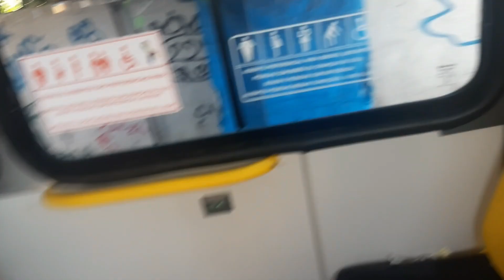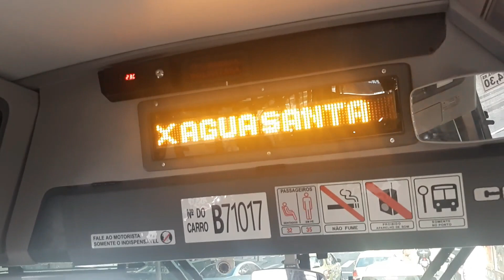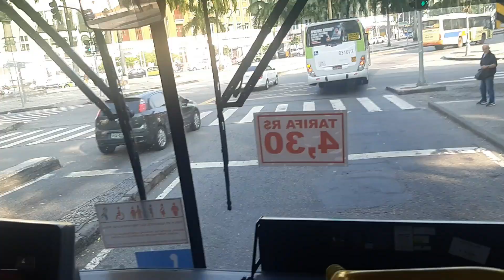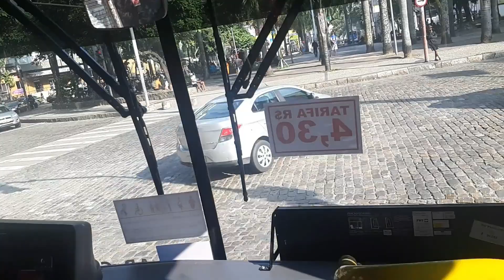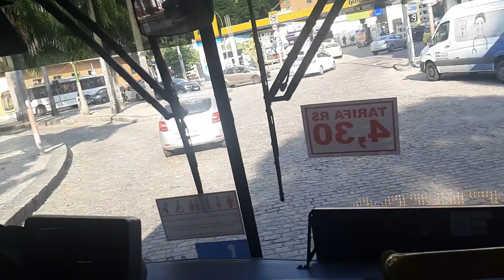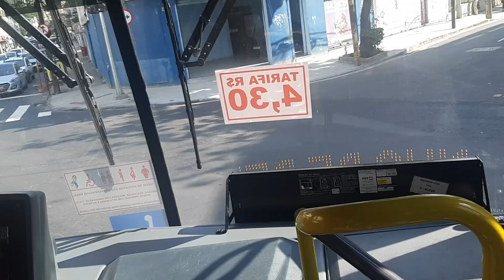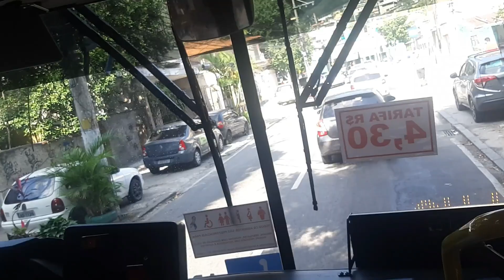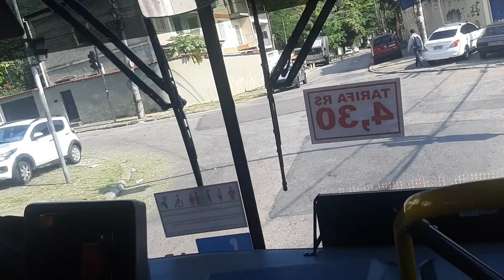238 - Castelo X Água Santa (Via Tijuca)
Viação Verdun
Ônibus modelo CAIO Apache Vip V
CHASSI: Mercedes Benz OF - 1619 Euro 6